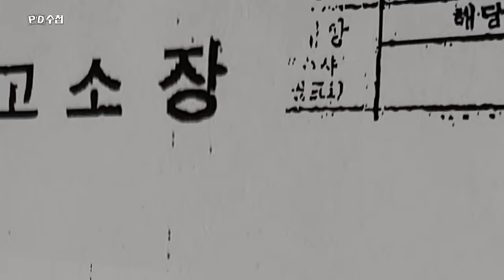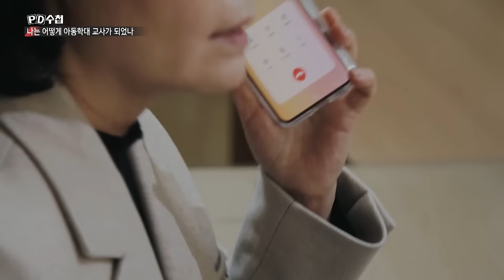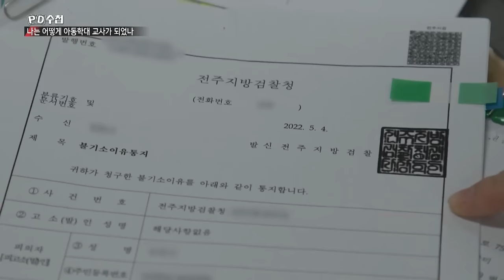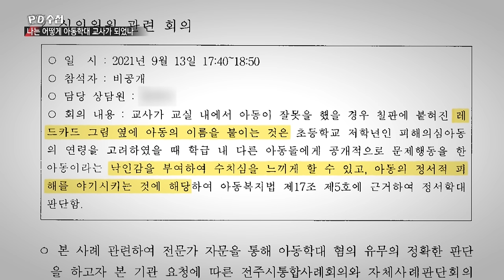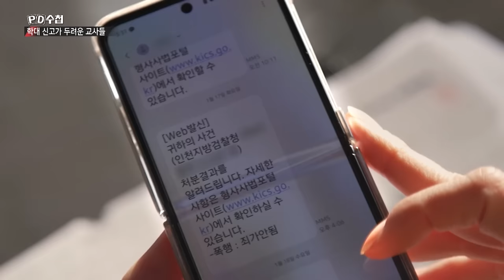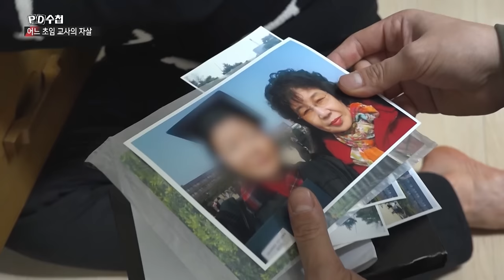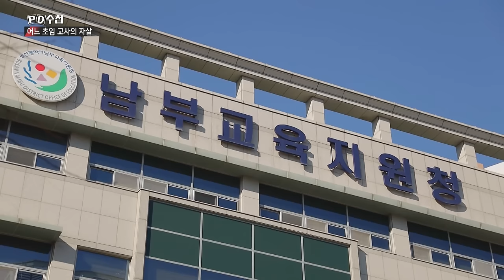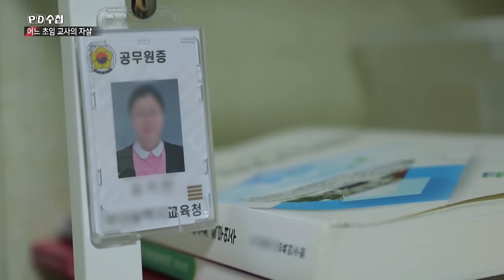나는 어떻게 아동학대 교사가 되었나 - 전반부 - PD수첩 2023년3월7일 방송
저는 아동학대 교사입니다